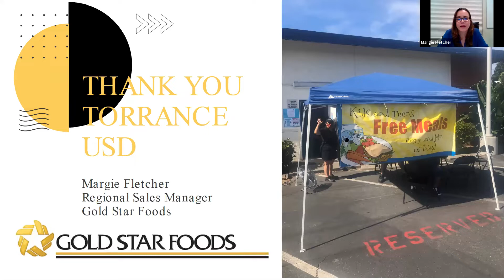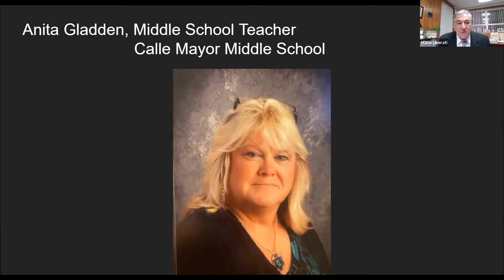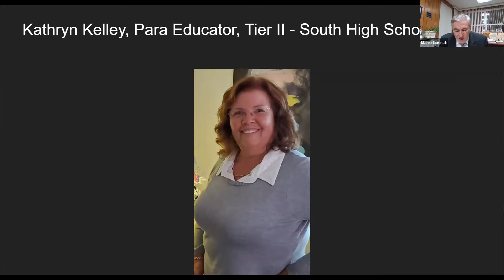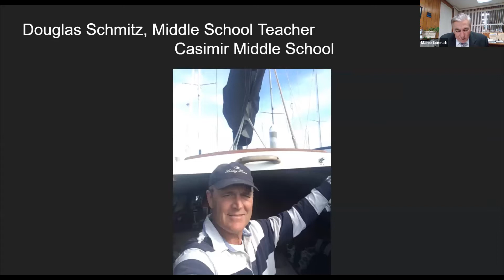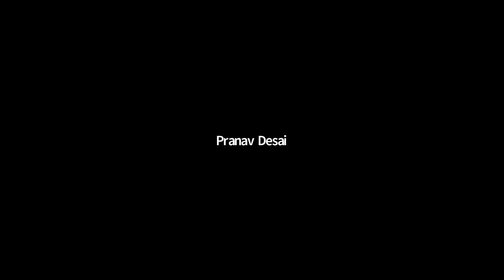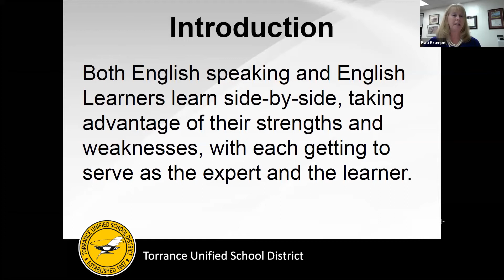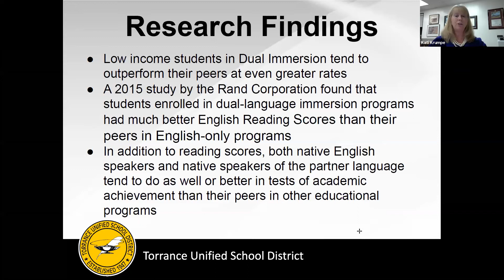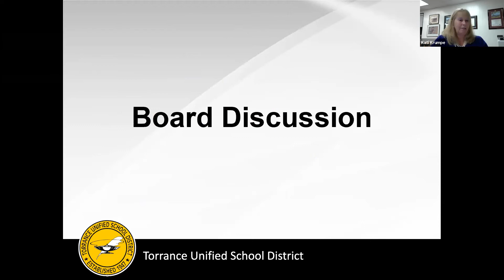TUSD Board Meeting Feb 1 2021